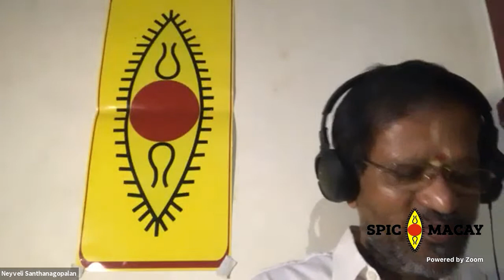SM Carnatic Vocals (Neyveli Santhanagopalan) Digital Workshop